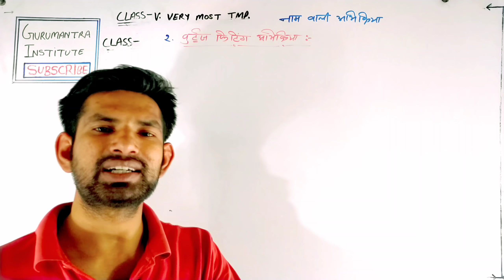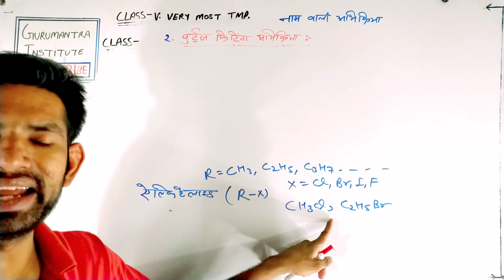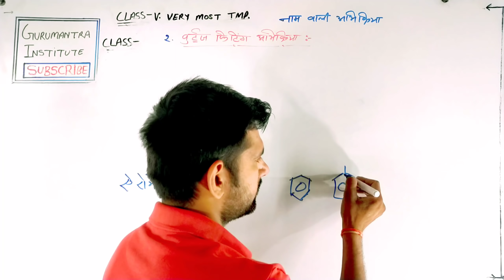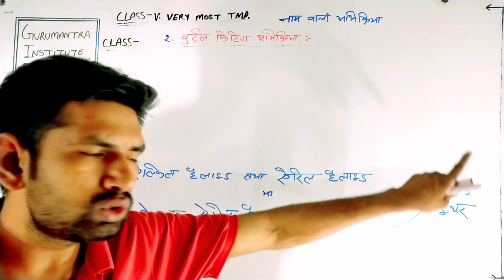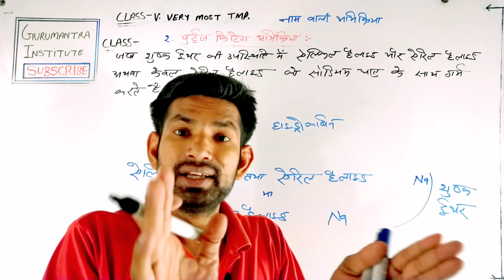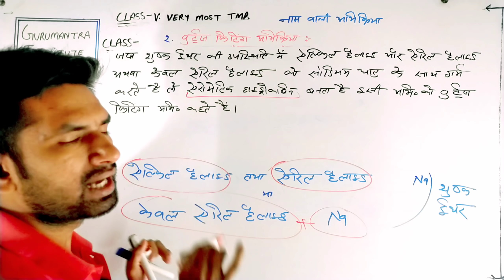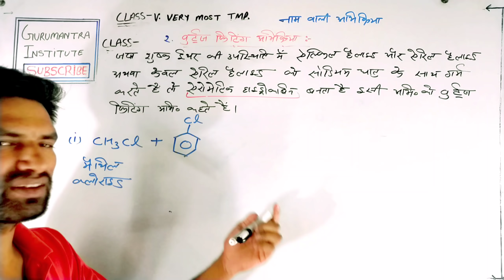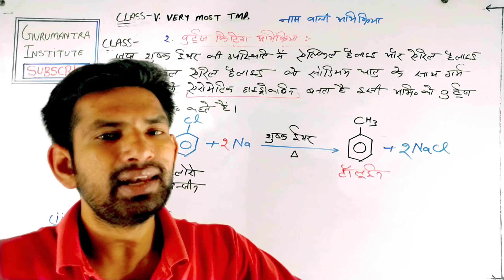Very most imp naming | वुर्ट्ज फिटिंग अभिक्रिया | Wurtz Fitting Reaction |Vurtaj fitting abhikiriya